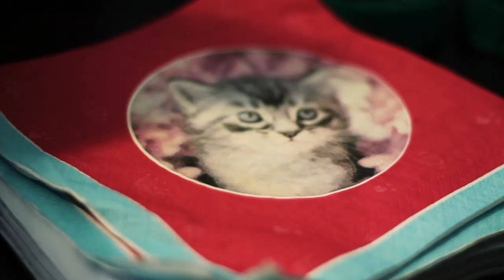General Female Badassery: Women, Music & Fashion in Portland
Read the Issue 4 cover story about Women, Music & Fashion in Portland by Andrea Janda featuring fashion design by Cassie Ridgway of Altar and photography by Jason Quigley and Beth Olson